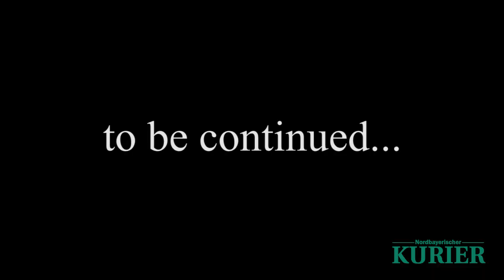Der Friseur von Elvis - Interview (Teil 2)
Bei Elvis zu Haus: Mehr als zwei Stunden mit ihm philosophiert.